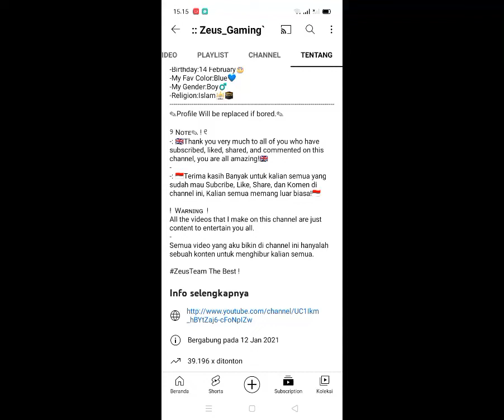-: Special 400 Subscriber || [ Sub Indo/Eng/Malay ]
ZeusTeam Udah Makin Banyak ges😱💞💕

Pdhal mo ngupload kemaren tapi gegara internet Terluka🗿

Gak sia-sia Setahun Nge-youtube💕

ZeusTeam The Best!